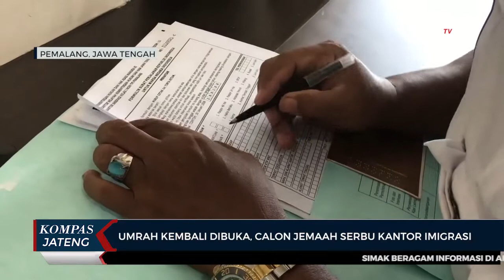Umrah Kembali Dibuka, Calon Jemaah Serbu Kantor Imigrasi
PEMALANG, KOMPAS.TV - Sudah sepekan setiap hari kantor imigrasi Kabupaten Pemalang ramai didatangi para calon jemaah umrah. Ramainya kantor imigrasi dikarenakan adanya pelonggaran peraturan terkait penanganan Covid-19 di Arab Saudi. Warga yang masuk ke Arab Saudi tidak diwajibkan karantina termasuk jemaah umrah. Kuota warga yang mengurus dokumen keimigrasian selalu penuh dan sebagian besar mengurus paspor untuk ibadah umrah.

Setiap hari pihak imigrasi membatasi jumlah orang yang mengurus dokumen keimigrasian maksimal 50 orang. Dan pihak imigrasi sampai saat ini belum ada upaya menaikkan kuota warga yang mengurus dokumen keimigrasian, meski jumlahnya terus naik.

"Kami sebagai instansi yang meberikan pelayanan khususnya penerbitan dokumen perjalanan. Kami tetap akan selalu siap untuk memberikan layana pemohonan paspor, bagi warga negara Indonesia yang akan umrah maupun haji," kata Arvin Gumilang, Kepala Kantor Imigrasi Pemalang.

Untuk mengurus dokumen keimigrasian sebaiknya warga tidak harus datang ke kantor imigrasi. Namun, warga bisa menggunakan aplikasi di android maupun ios dengan cara mendownload mobile paspor.